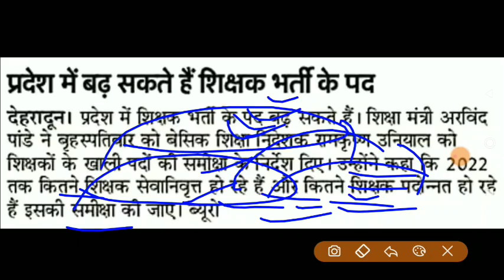उत्तराखंड शिक्षक भर्ती शिक्षा मंत्री ने दिया आदेश अब सहायक अध्यापक भर्ती में रिक्त पद बढ़ेंगे